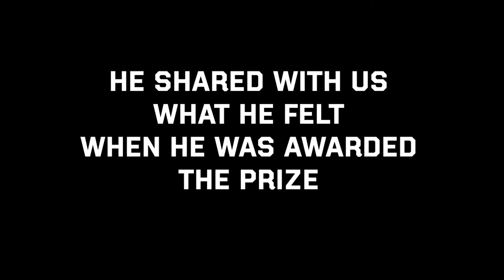CCNY - Tomáš Halík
Festival New Literature from Europe 2015.